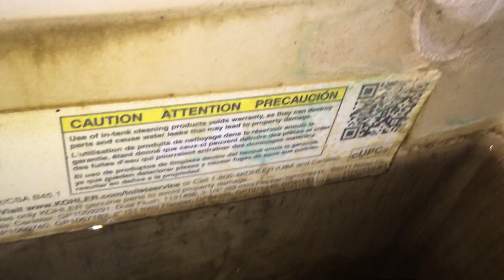2010's Kohler Cimmaron Toilet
Filmed at the same local Denny's as that other gross washroom. This one had cool red terracotta style tiles until it was renovated last year. The toilet has been here for years though. I don't know what it replaced.

Anyways, this toilet is meh. Rating: 5/10.

Manufacturing Date: ?

Filmed: November 3rd, 2019